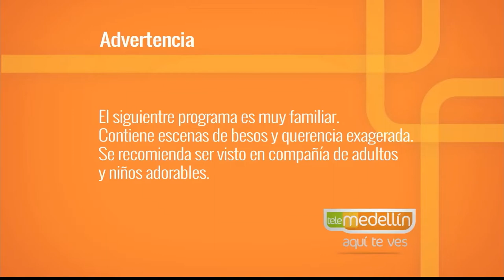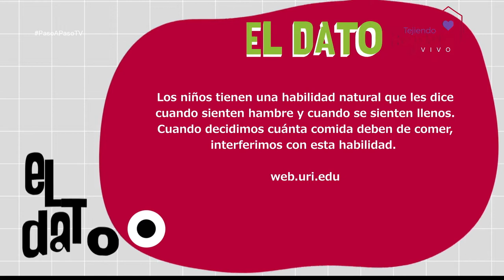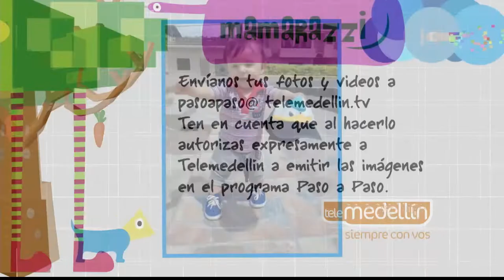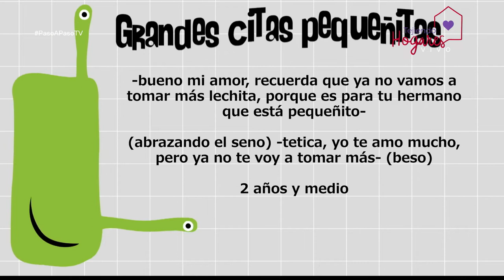Alimentación y división de responsabilidades [Paso a Paso TV] Telemedellín